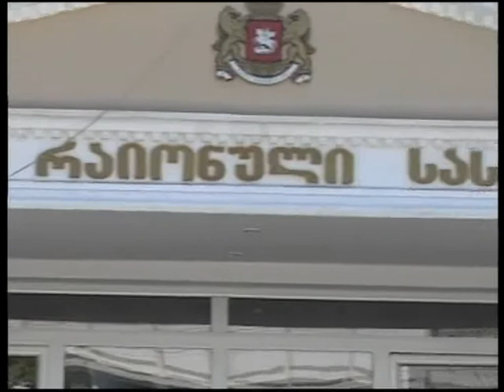გიორგი სიბაშვილის რიგით 30-ე სასამართლო პროცესი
დღეს კახეთის ყოფილი გუბერნატორის ყოფილი პირველი მოადგილის, გიორგი სიბაშვილის, რიგით 30-ე სასამართლო პროცესი გაიმართა. თელავის რაიონულ სასამართლოში დღევანდელ სხდომაზე ბრალდების მხარის ბოლო მოწმე, შპს „ხიდის" დირექტორი, ზაქარია ტატუნაშვილი დაიკითხა. მან ჩვენება „ქოჩების ტბის" ეპიზოდთან დაკავშირებით მისცა.
ტელეკომპანია „თანამგზავრთან" ბრალდებულმა სიბაშვილმა განაცხადა, რომ სასამართლო პროცესების დროს დაკითხულ არცერთ მოწმეს მის ბრალეულობასთან დაკავშირებული ჩვენება არ მიუცია.
ბრალდების მხარემ სასამართლო შენობა კომენტარის გარეშე დატოვა. მორიგი სასამართლო პროცესი 25 ივლისს, სამი ბრალდებულის: გიორგი სიბაშვილის, ვალერიან გრემელაშვილისა და ასლან გარსევანიშვილის დაკითხავით განახლდება.